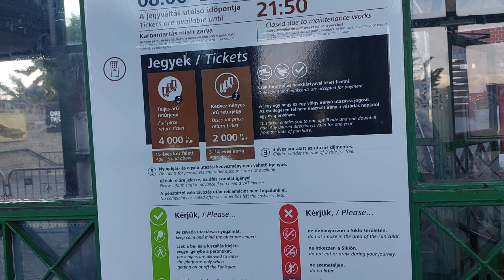Budapest Hungary City Tour 3rd Vlog Europe Trip 2024 | Sindhi Traveler Usman Memon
Assalam o Alaikum... Europe Tour 2024 Abhi Main hu Hungry k Capital City Budapest me..

Europe Tour 2024 ka ye 3rd Vlog He..
Is Vlog me Budapest City Tour Karengy or Dekhengy Qudrat k Haseen Nazary...

Har Jumay ki Sham 5 Baje Main Apny Is YouTube Channel Sindhi Traveler Usman Memon Par Video Upload Karta Hu...

Video k Mutaliq Apny Tasurat Comment Section me Batay or Traveling k Hawaly se Koi Sawal ho to Mujh se Push Sakty hen...